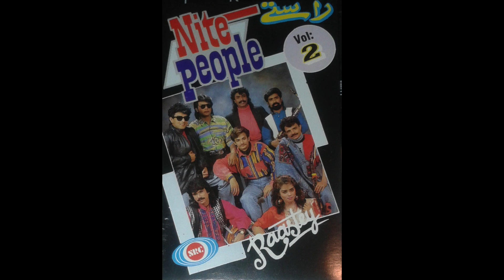Night People Vol :2 Rastey Aja Re Aja 1994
Night People Vol :2 Rastey Aja Re Aja